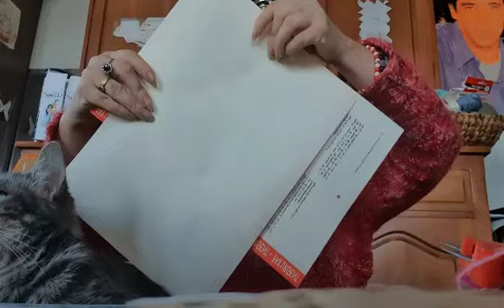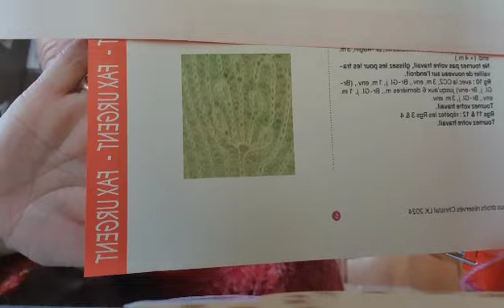mon petit quotidien 28💙💙🧶🧶